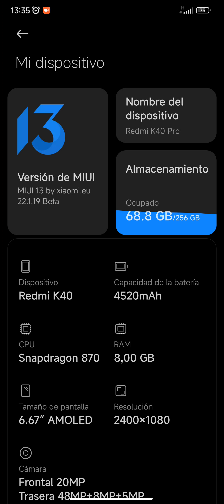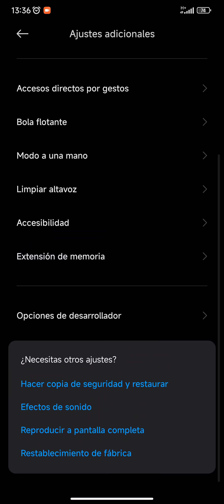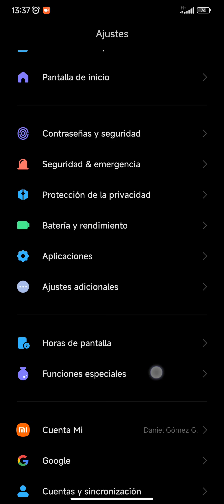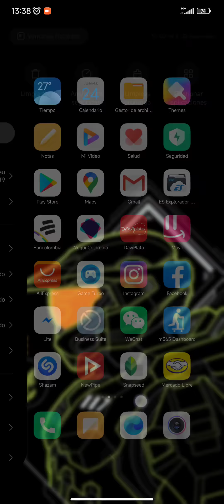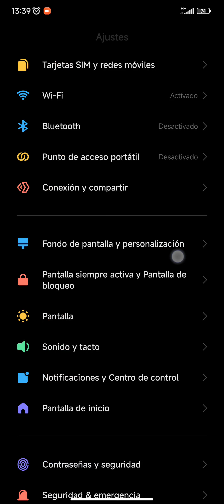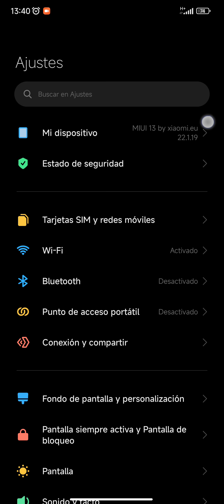¿Merece la pena MIUI 13? ¿Hay un cambio drástico? ¿Hay errores? - Cosas a tener en cuenta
Hola a todos, en este video les explico si merece la pena o no instalar MIUI 13 en nuestro teléfonos Xiaomi, Redmi, Mix, Poco y Black Shark, pero hay cosas que no sabemos y se lo digo bajo mi experiencia.